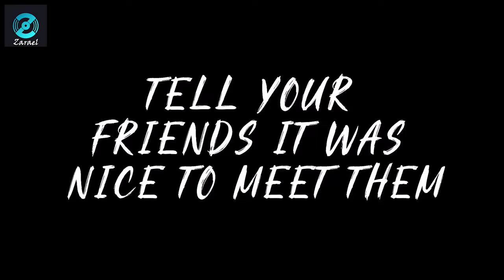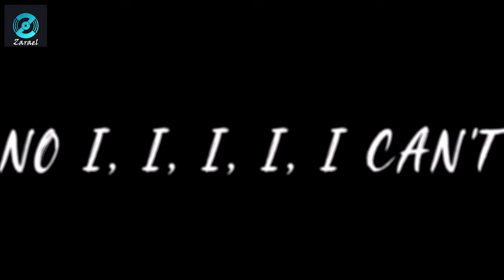Mega Hits 2024 🌱 The Best Of Vocal Deep House Music Mix 2024 🌱 Summer Music Mix 2024 #5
00:00 Alosa - Reality
02:25 Solven, LexMorris, Veronica Bravo - Infinity
05:10 PHURS, HALUNA - Sweet But Psycho
07:52 Dream Chaos - Rude
10:40 LexMorris, RachelA - Wolves
13:11 Max Martis, HALUNA - Beggin
15:48 Cale, Veronica Bravo - Something Just Like This
19:14 PLVTO - Save Me (feat. HunnaV)
22:11 Lamedy, HALUNA - I Could Be The One
24:49 Dj Diac, ReMan, Nomeli - Don’t Be so Shy
28:06 Le Bober, Polly Belycee - Without You
31:14 ay-Mill, Janet Tung - There's Nothing Holdin' Me Back
34:09 T’art, Mike Archangelo - Hold On
37:34 Max Martis , Elise Lieberth - Deja Vu
40:19 Alosa, PhiloSofie - So Far Away
42:59 Alosa, Rachel Morgan Perry - Set Fire To The Rain
46:10 Le Bober, Rachel Morgan Perry - Paris
48:30 PHURS, Medusa - Friends
50:49 DJ Alex Man, Dj Diac - Right Here Waiting
54:01 Elise Lieberth, Le Bober - Anti-Hero
56:40 Dj Goja - People
59:31 Cale, HALUNA - Viva La Vida
1:02:06 Le Bober, Janet Tung - 2002
1:04:31 LexMorris, Michelle Ray - What Is Love
1:07:26 LexMorris, Margad - My Way
1:10:11 T’art, Charis, Kédo Rebelle - Atlantis